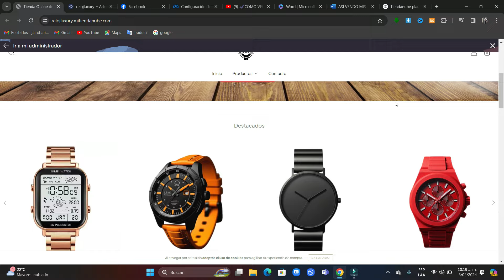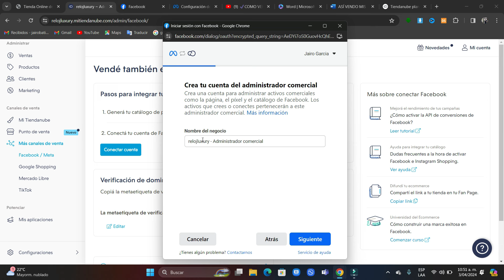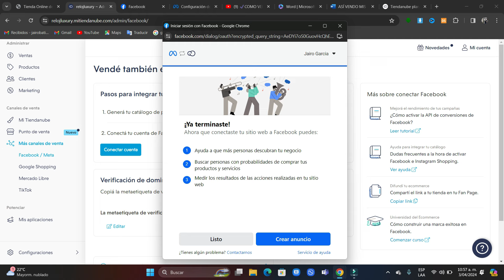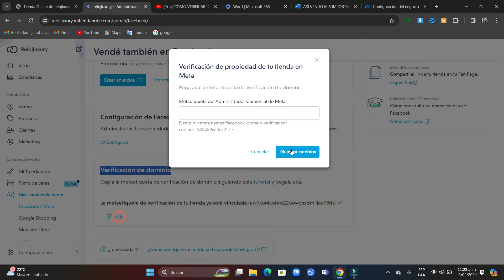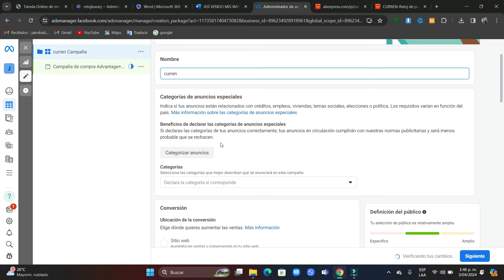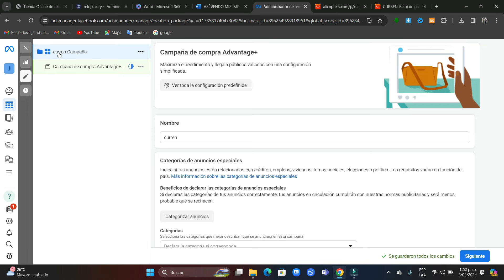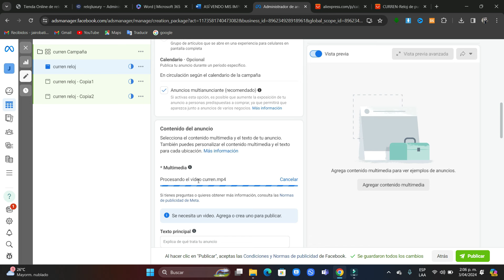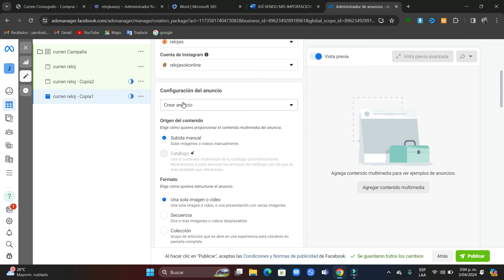Vender productos importados NUNCA fue tan FÁCIL ( Tienda Nube +Facebook Ads)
Si quieres vender productos importados de forma fácil, este video es para ti. Aprende cómo hacerlo con Alibaba, Tienda Nube y Facebook Ads. ¡No te lo pierdas!

y abre tu tienda online GRATIS, sin necesidad de conocimientos técnicos

WhatsApp para asesorías de importacion

Video paso a paso cómo crear una tienda con Tienda nube